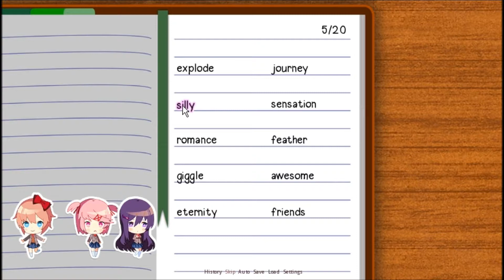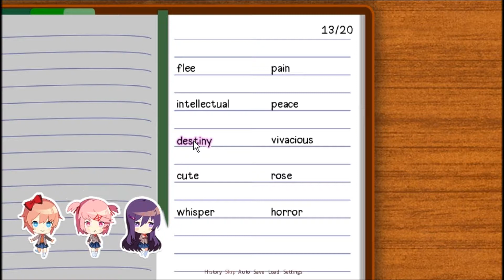Doki Doki Literature Club! Episode 3 - Writing Poetry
Our first assignment for the club is to write some poetry!  Yeah!

Doki Doki Literature Club! is a free 2017 visual novel developed by Team Salvato and programmer Dan Salvato.

Writing

Audio